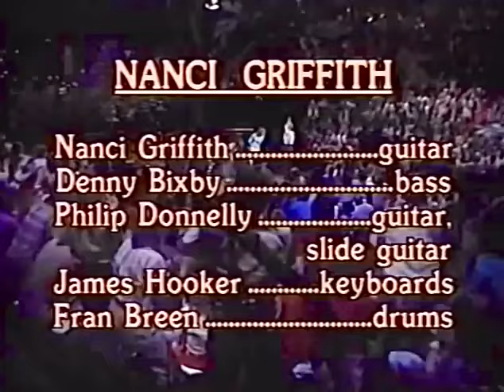Nanci Griffith - Austin City Limits (1989)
Nanci's performance includes:
1). I Wish it Would Rain
2). From a Distance
3). Love Wore a Halo
4). Gulf Coast Highway
5). Listen to the Radio
6). Ford Econoline
7). Love at the Five and Dime

To read the stories behind many of her songs, please see my tribute page to Nanci Griffith  I've also posted the 85-minute video of her 1993 "Other Voices, Other Rooms" concert there, as well as the 44-minute video of Nanci's 1988 concert, "One Fair Summer Evening."